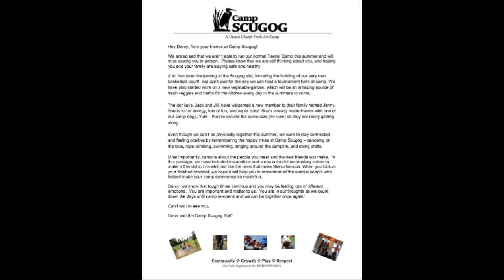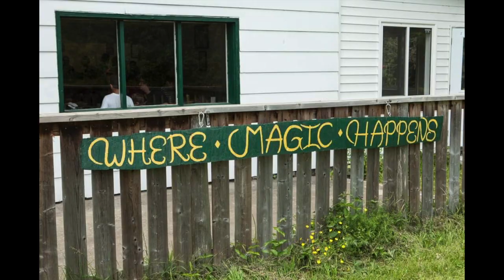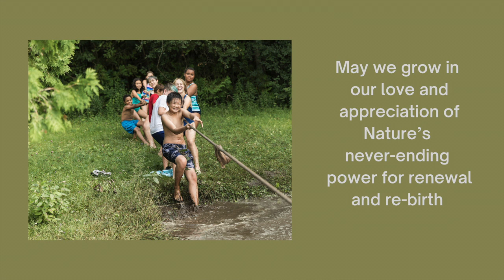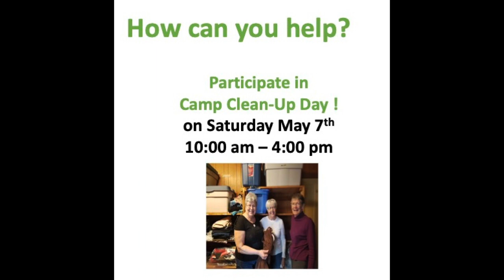Scugog Sunday, May 1, 2022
to enjoy the online music bulletin curated by Eleanor Daley, Director of Music.

Fairlawn Avenue United Church
Online Worship and Music Bulletin
Camp Scugog Sunday

Rev. Jean Ward

Fairlawn Scugog Team
Sandy Giles Byrne
Marilyn Jones
Kathryn Cullen

Reader: Peter Heinz

Video Editor: Elaine Perkins

Willis Bote - Tenor and Ukulele

Dana Leahey - Camp Director
50 Edward St.
Brantford, Ontario
N3S 1V3